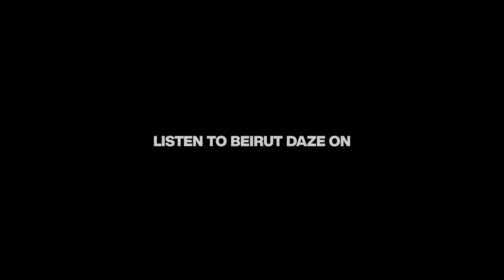In Profile: Ernesto Chahoud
“Music is a kind of freedom” - Infamous collector & DJ Ernesto Chahoud, host of Beirut Daze, selects from dizzying array of records every month - everything from Turkish disco, to Arabic traditional, to jazz & beyond. Filmed in Beirut.